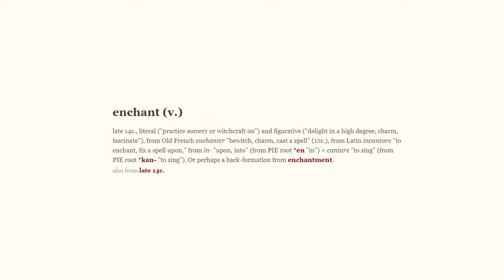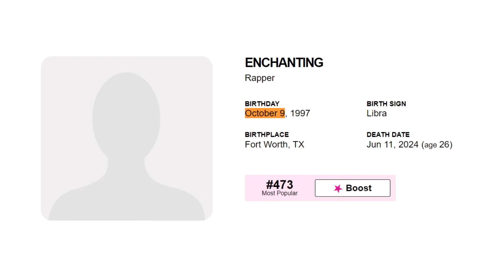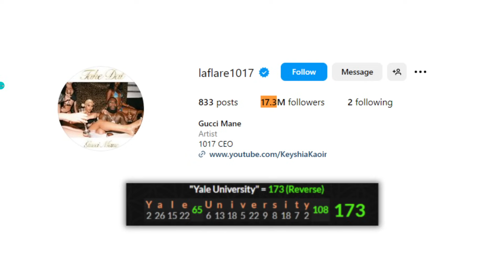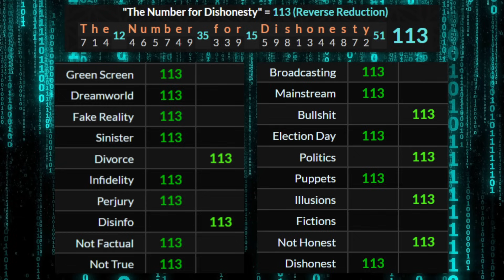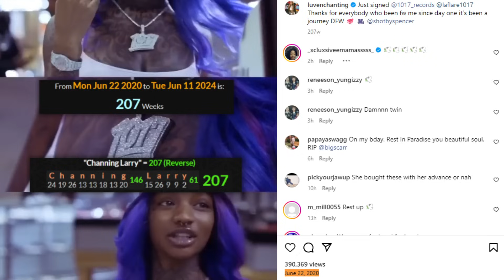The 1017 Curse: Enchanting